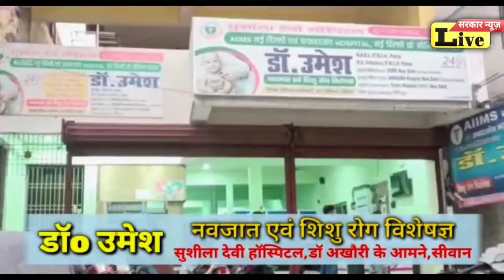सिवान किड्स गार्डन हाई स्कूल में धूमधाम के साथ मनाया गया 26 जनवरी, हुआ सांस्कृतिक कार्यक्रम